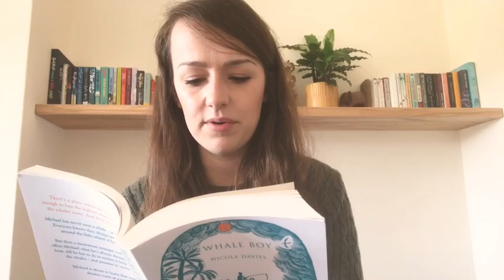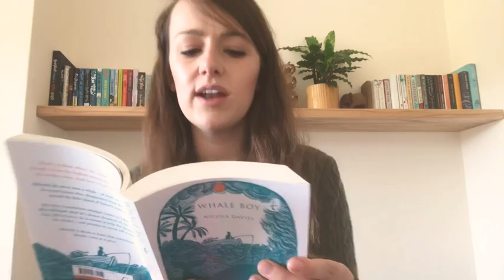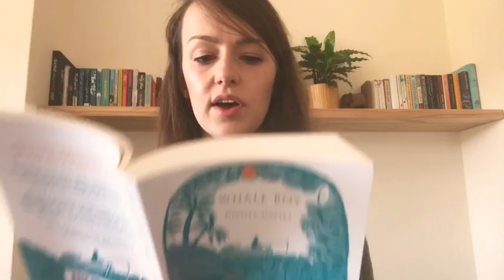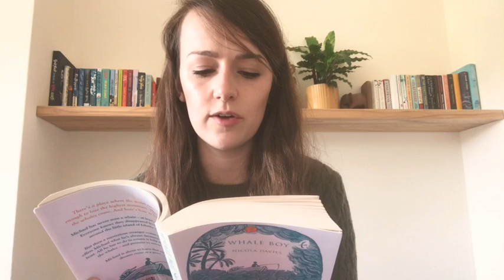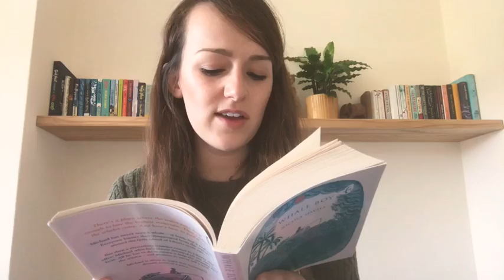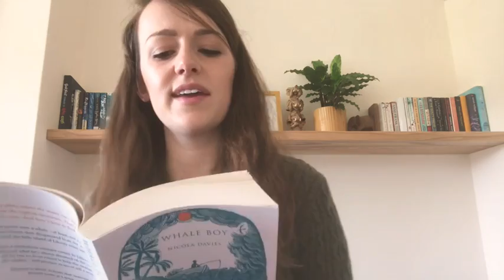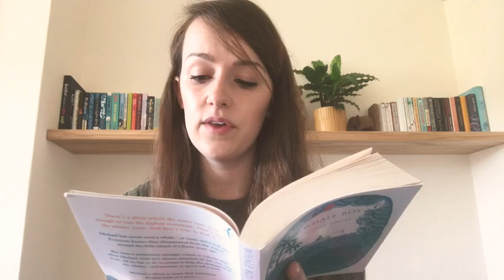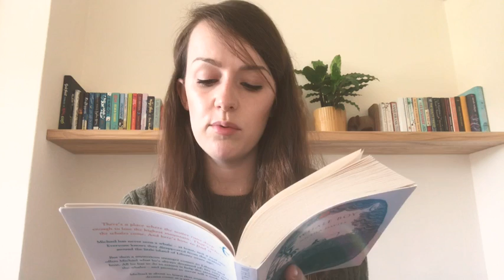Story-time with Miss Cole reading the ending of Whale Boy by Nicola Davies